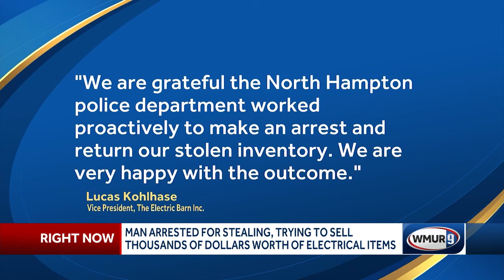Hudson man accused of stealing over $26,000 in items from electrical store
Authorities said Chad Breault from Hudson allegedly stole the items from the Electric Barn around 7 p.m. on Wednesday.